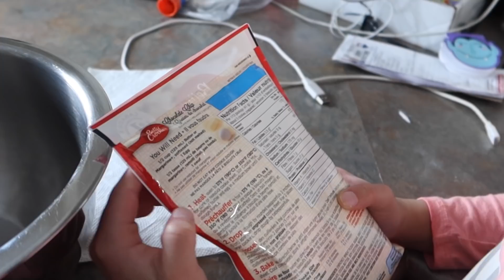The Hard Part of Having Children With Different Dads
What's up Perfectly Blended Family?? Amaya's at her Dad's House for the weekend and Jasmine is having a hard time dealing with her being away. Even though Chantel tries to pick Jasmine's spirits up, she quickly becomes sad thinking about her sister. Watch the video "The Hard Part of Having Children With Different Dads" to see the challenges of co-parenting and how the family manages.